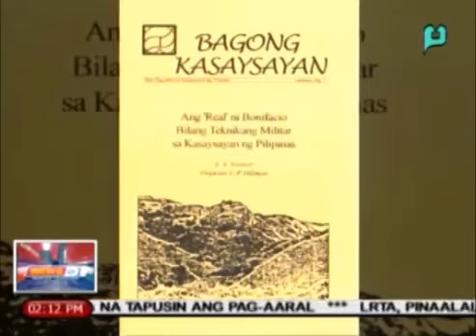Xiao Time: Pinunong Militar part 2, Ang Mga Real Bilang Istratehiya ni Bonifacio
Episode aired in News @ 1 on 01 September 2005